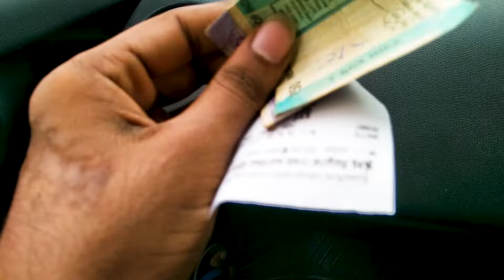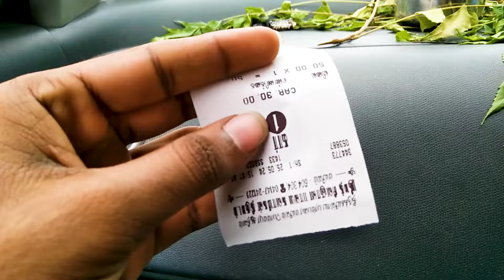Mailam Murugan Kovil vlog 🙏| Part 1 | Dubbing Artist Arun